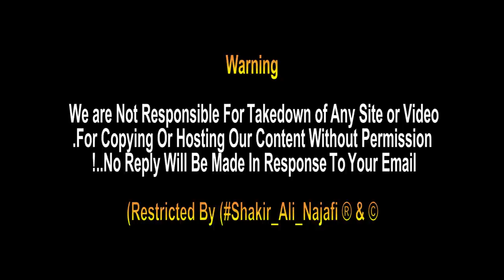Nehr e Furat Jannat Ki 4 Nehron Me Se Aik Hai | نہر فرات | Darya e Furat | Najaf Ashraf Iraq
Nehr e Furaat Jannat Ki 4 Nehron Me Se Aik Hai | نہر فرات | Najaf Ashraf Iraq ...

Nehr E Furat Jannat Ki 4 Nehron Me Se Aik Hy, Nehr e furat wohi nehr e furat hai jahan aal e Rasool s.a.w.w ne muharram me Khaime lagae to wahan se ukhare gae aur is nehr e furaat ka pani banad kar dia , sadaat pe